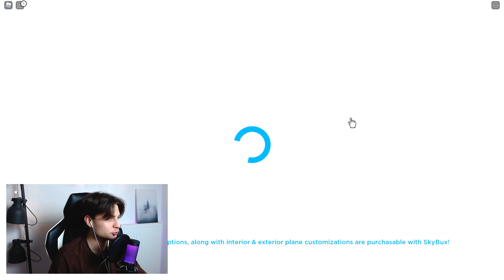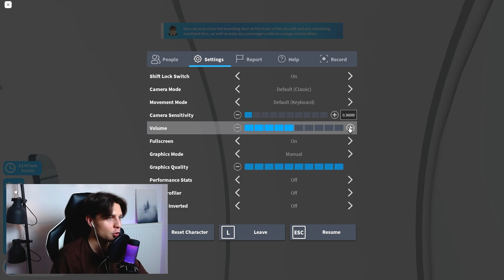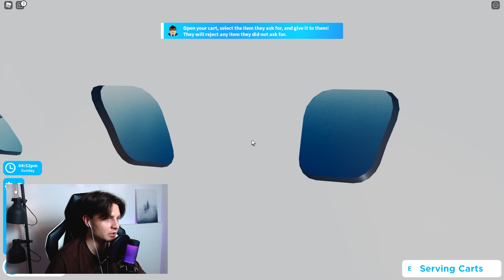Если бы я был стюардессой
РАЗВЕРНИ
В этом видео, я решил стать стюардессой, точнее стюардом в самолете Cabin Crew Simulator на собственных авиалиниях в Роблокс, но как оказалось, это не слишком уже и легко в Roblox... Многие игры в Роблокс способны удивить

Видео несёт полностью развлекательный характер, все истории вымышлены и совпадения случайны.